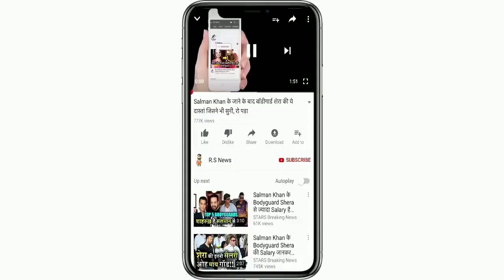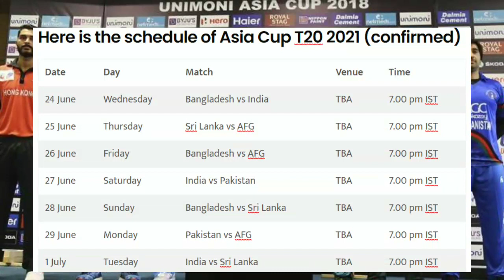IPL 2020 के बाद ICC का ASIA CUP पर बड़ा ऐलान,इस दिन से होंगे मैच,Rohit,Kohli,Dhoni,Hardik सब हुए खुश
ABOUT CRICKET NEWS: The Asian Cricket Council (ACC) has announced that the Asia Cup cricket tournament has been advertised until June 2021 due to the split-19 epidemic. The Asia Cup was scheduled to be held in September this year but in view of this, it has been postponed till next year. Although the tournament was to be held in Pakistan, but due to security, it was expected to be held in Sri Lanka.

The Asian Cricket Council tweeted that after much deliberation and evaluation on its impact, the ACC Executive Board decided to advertise the Asia Cup tournament which was to be held in September 2020.

Earlier, BCCI President Sourav Ganguly said that the Asia Cup is not possible to be organized this year.

The Board of Control for Cricket in India (BCCI) is standing on its decision of not playing cricket on Pakistani soil which looks impossible for Pakistan to host the Asia Cup 2021 in their backyard. Asian Cricket Council (ACC) is expected to finalize the Asia Cup fixtures in June 2021.

The 2021 Asia Cup is scheduled to take place in June before the ICC World T20 2020 in India. Possibly the Asia Cup 2021 time table available on the internet.

Friends, do you think whether Rohit Sharma, Dhoni, Suresh Raina and Hardik Pandya should return in the Indian team.